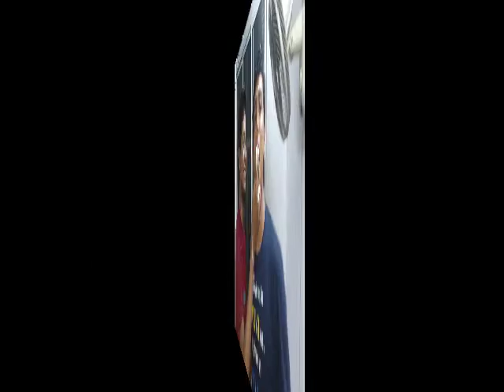Some Part Of Life Cant be Forgetable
Dedicated to Maharana,Sid and Milan